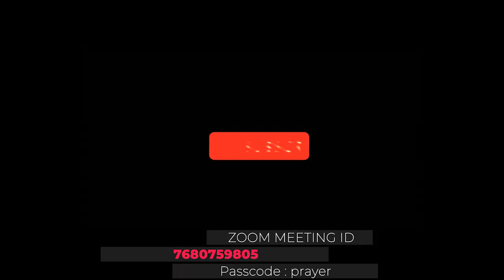The Most Important Thing Part 17